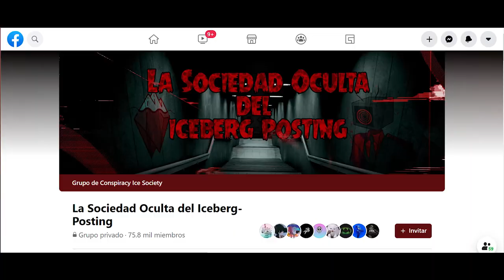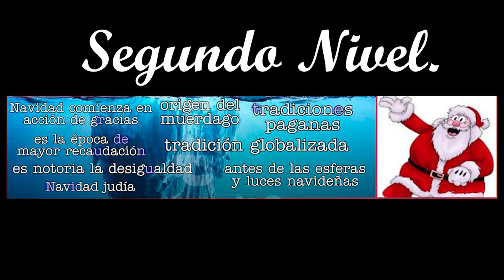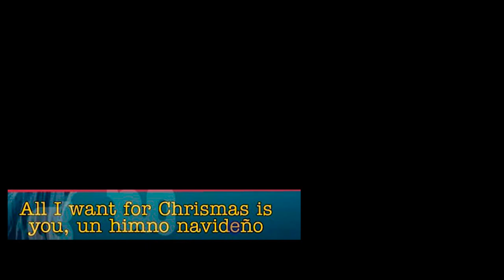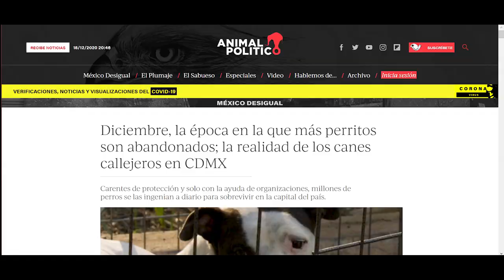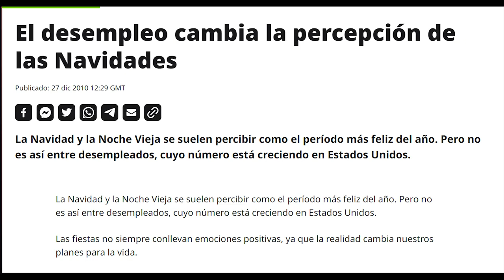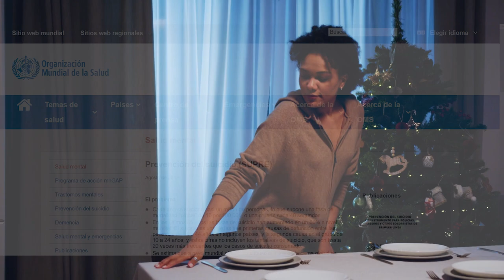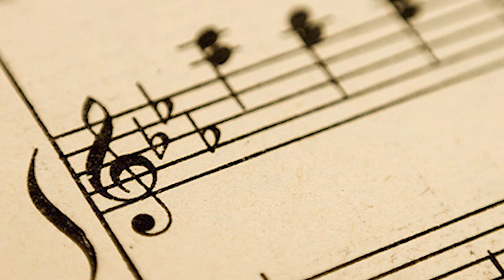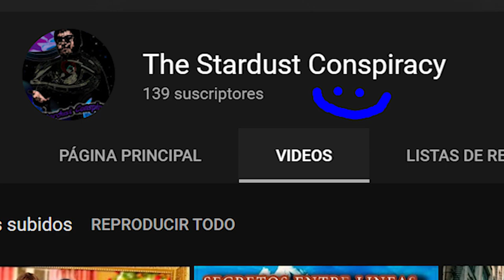Los secretos de Santa: Iceberg de la Navidad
Para muchos es la época favorita del año, luces y adornos especiales, música y películas de temporada, ponche, cientos de vídeos en YouTube al respecto, miles de historias se han llevado a cabo en estas fechas, yo mismo he tenido mis propias historias de temporada que contar.

Quiero aclarar que yo no realicé este Iceberg, el autor original es el usuario Arenas

He realizado algunas modificaciones al contenido de las entradas para hacerlo más extenso y creíble. Este material contiene datos históricos, experiencias particulares, leyendas urbanas, mitos y teorías, tomen lo que digo con un grano de sal.

00:00 Introducción
00:59 Primer Nivel
05:55 Segundo Nivel
11:30 Tecer Nivel
18:15 Cuarto Nivel
27:13 Quinto Nivel
34:15 Último Nivel
43:12 Palabras Finales